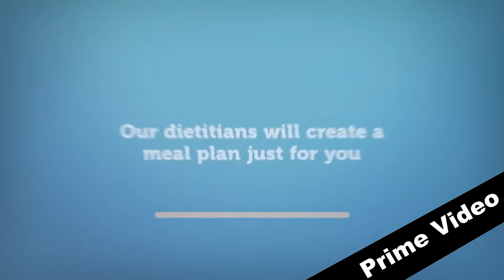Weight Loss Commercial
*You can showcase your products and services to your consumers in the most effective way.
*As you completely own the video, you can share your videos in any number of networks to attain the required level of online visibility.
*You can retain visitors on your website for a longer duration with professionally created, impressive motion graphic videos.
*Creation of expressive and attractive animated videos that help convey the message faster and in a more impactful manner to the user.